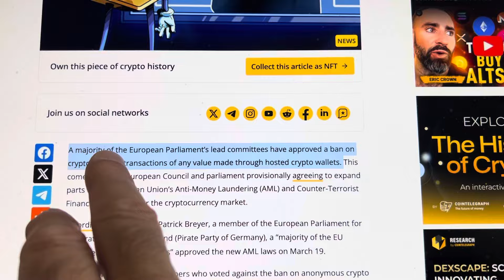THE GOVERNMENT IS COMING FOR YOUR HARDWARE CRYPTO WALLETS. BE PREPARED TO GET REKT!!